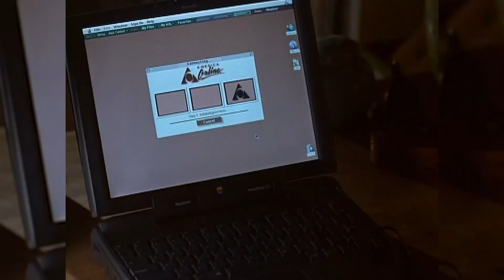Bad Boys, Bad Boys | Boot or Reboot | Namely 90s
This week the boys do another Boot or Reboot, this time focusing on Bad Boys from 1995 and Bad Boys Ride or Die. After the break they take a buzzfeed quiz to see which one of the characters they are.

Send us a tweet at @Namely90s.bsky.social
Discuss the show on Instagram @Namely90s

Follow Brandon on Bluesky at @bschwitty.bsky.social
Follow Andrew on Bluesky at @therocdoc.bsky.social